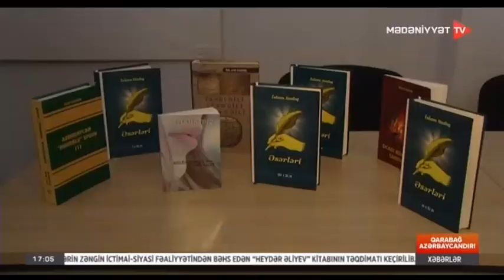İslam Sadığın 4 cildliyi işıq üzü görüb